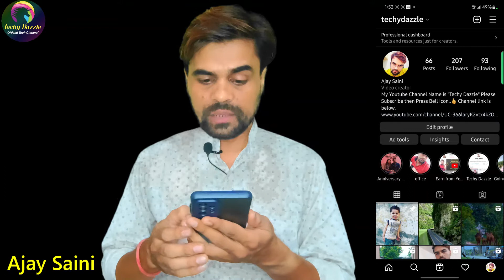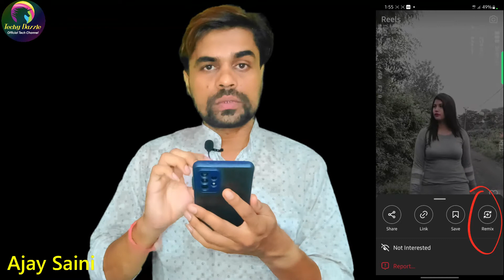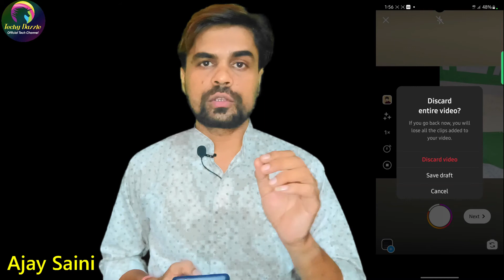Instagram Reels Remix Kaise Banaye | How To Use Instagram Remix Reels | Duet Video Kaise Banaye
Dosto Aaj Ki Is Video Me Maine Aapko Bataya Hai ke  Aap INSTAGRAM me REELS ko kaise REMIX kar sakte hai.. Video Ko Pura Dekhna.
 Thank You So Much For Supporting Me.
🚀  Social media Bhai ko Follow kare👇
My Gadgets & Gears  (Ye Equipments Mai Use Karta hu Apne Video Ko banane me-)
My Mic
My Tripod
My Ring light
My Mobile Samsung Galaxy A53 Light Blue

1. instagram pe duet ka option kaise laye
2. instagram par duet kaise kare
3. instagram duet
4. instagram par duet video kaise banaye
5. instagram duet video
6. how to make duet video on instagram
7.HOW TO REELS REMIX